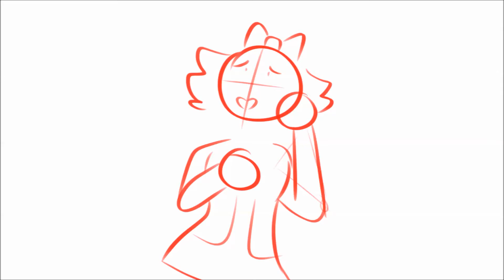DOKI DOKI FOREVER ANIMATIC (WIP)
I apologize for the REALLY crappy doodle sketches,but I'm so excited guys,you'll love it I swear. I'm boUTTA PUT MY HEART AND SOUL INTO THIS